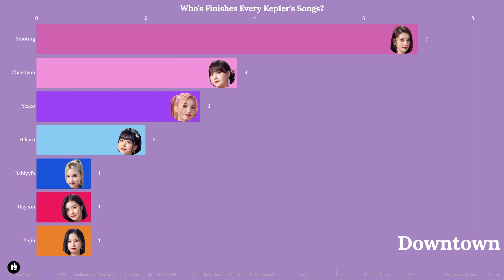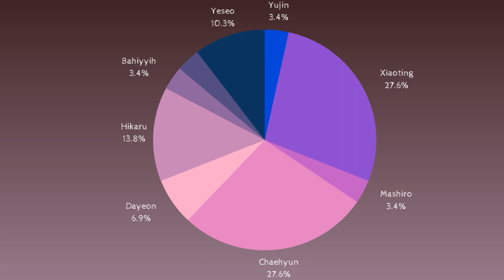Who's Finishes Every Kep1er's Songs? (until 'RESCUE TAYO')